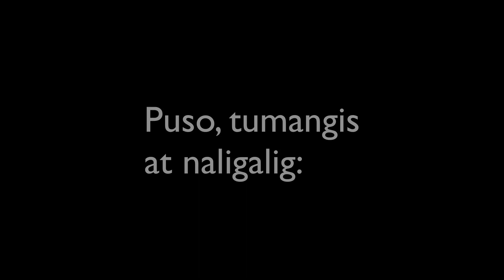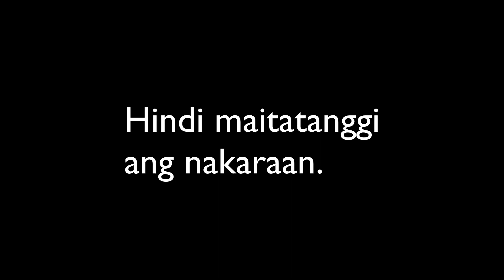Puso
Puso, tumangis, at naligalig:
Mag-iipon ba ng pait?
Maghahari ba ang galit?

Puso, tumutol, at nauusig:
Magtatanim ba ng lungkot?
Maglalagi ba ang poot?

Hindi maitatanggi ang nakaraan:
Nasaktan man ay
Nakasakit din naman.

Puso, tumahan, at nananalig:
Maghahanap ng hinahon.
Maghahabi ng pagbangon.

Bong Ramilo
Obrero, Quezon City
14-17 Pebrero 2023